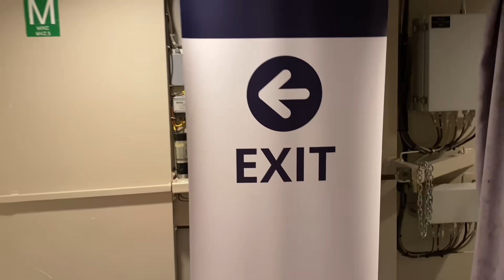Visiting MSC’s Private Island Ocean Cay! (MSC MERAVIGLIA)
Today I got to explore MSC’s private island Ocean Cay Located in the Bahamas! While I was there a broke the rules by sneaking into the lighthouse. Here’s my adventure!

BOOK WITH SUNSETS BY THE SEA HERE!⚓️

10 Things I HATED about working on Cruise Ships-